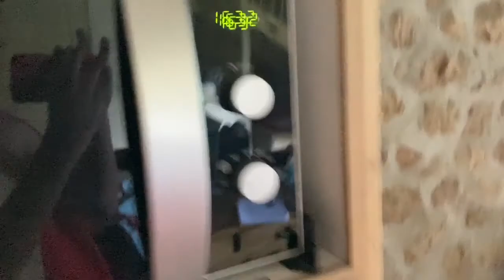Ontbijt voor Quinten maken- Vlog 42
Ciau bello